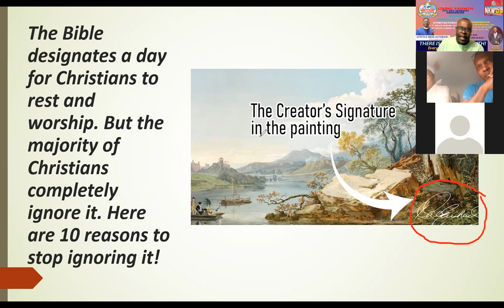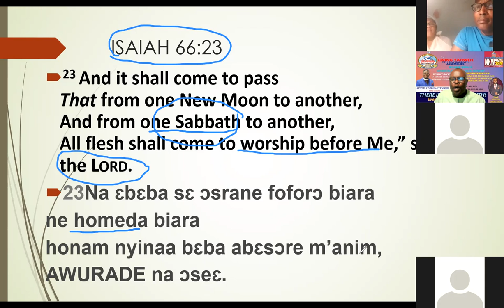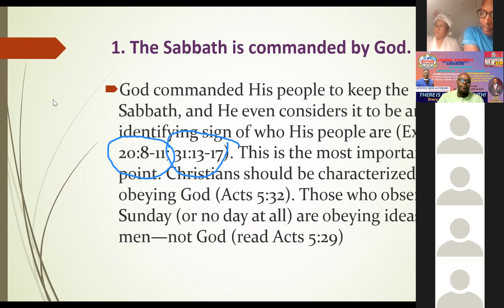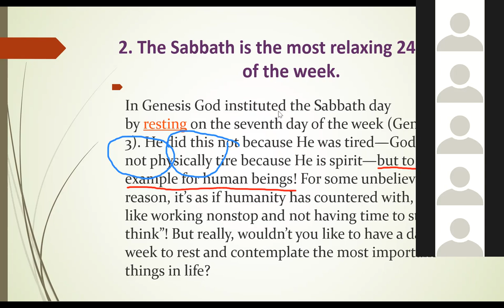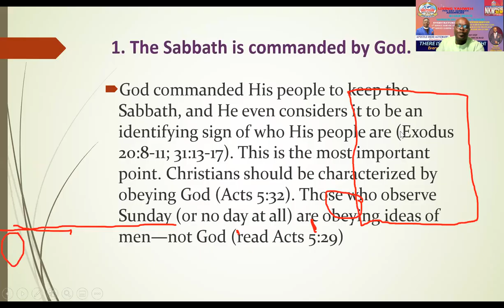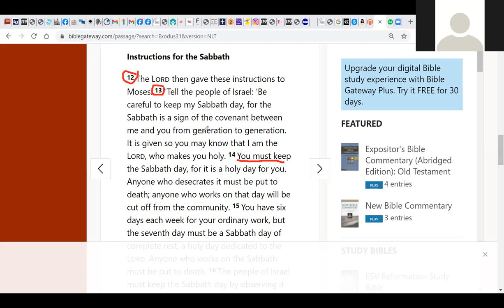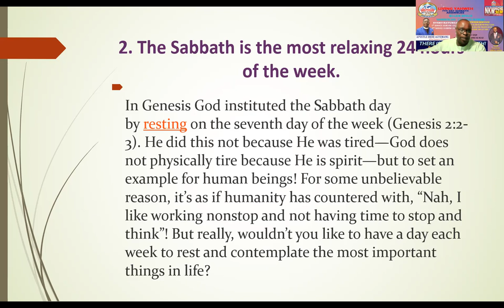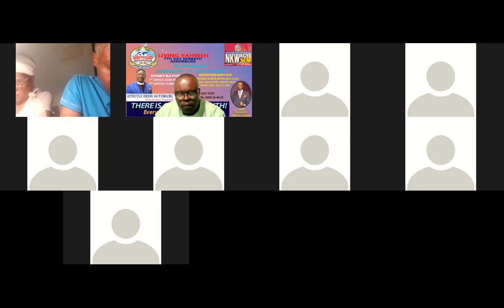WHY DO WE KEEP THE SABBATH?